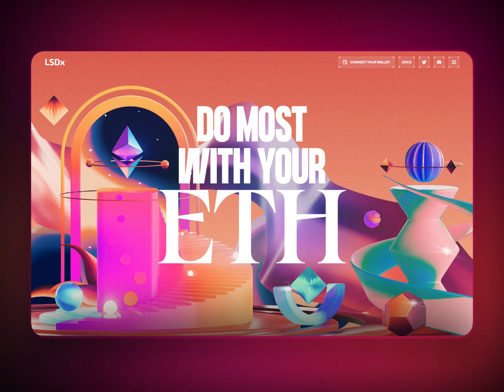Design Inspiration: LSDX Web3 Homepage Animation by Constantin Calcatinge 🚀 for Vivid Motion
From Author: The studio was hard at work creating the visual look and now I want to share the full animation we’ve been working on.